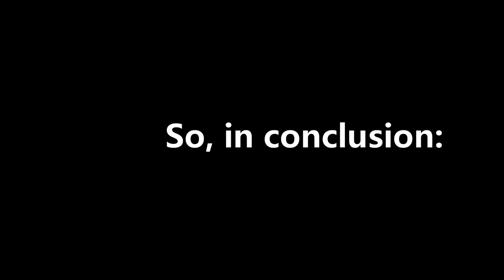Does Controller work with Airplane MODS - Ravenfield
Hello!

Here I will show you which functions and buttons work with a controller on helicopter. (Mi-28 Hind)